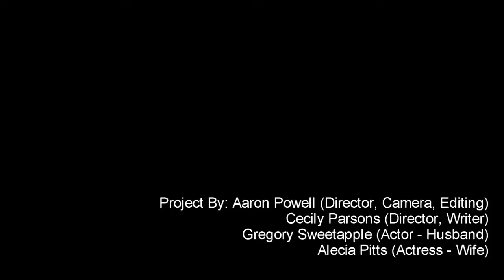Twins [2009]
An old English project from high school, based on the short story by Eric Wright.

Directed, shot and edited by:
Aaron Powell

Starring:
Greg Sweetapple
Alecia Pitts